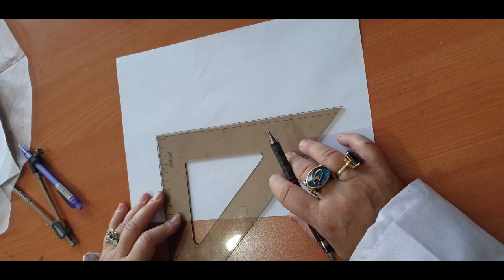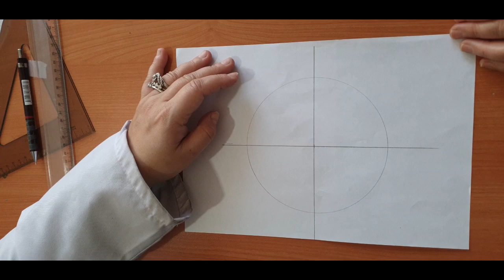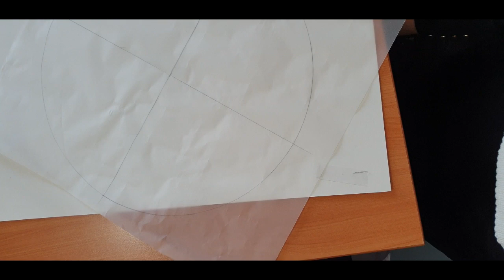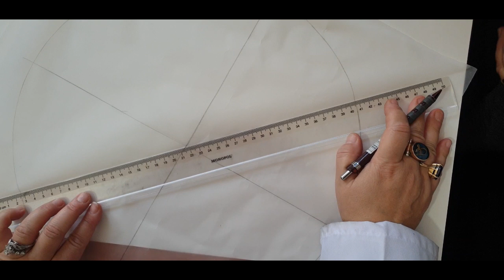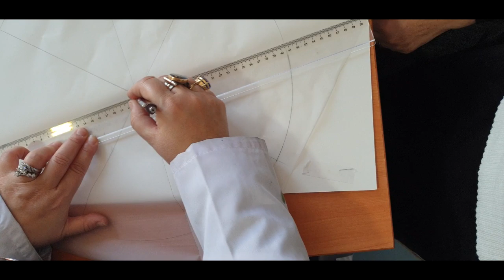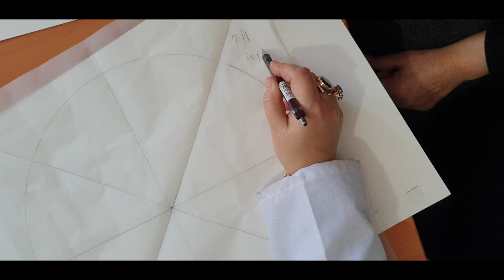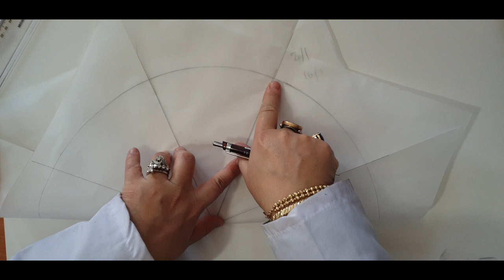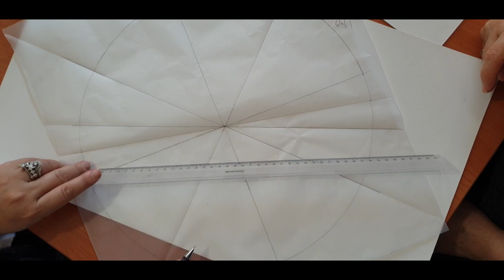Daire katlama ve çizim tekniği